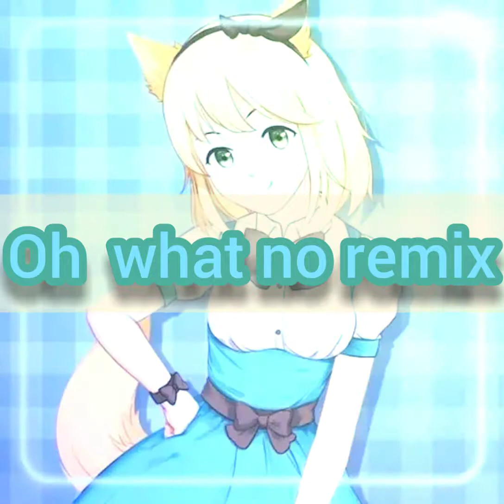Oh what no remix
Oh what no by name by music by remix like